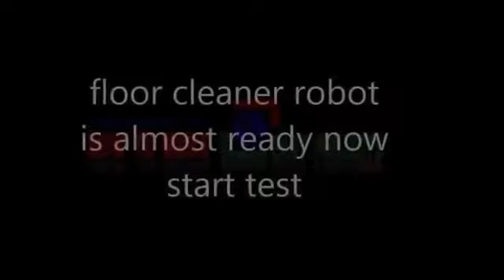selfmade_project_home_duster